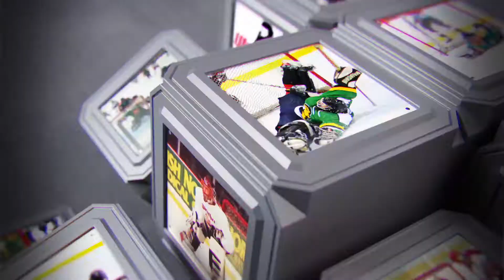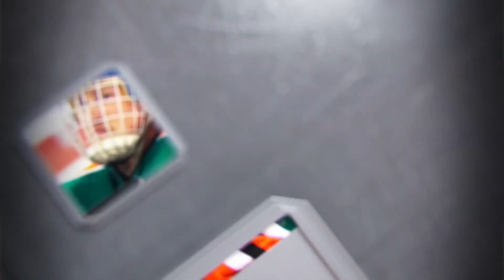Ice Jacks vs. PTBNL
With COVID still an uncertainty, and the Delta variant rearing its ugly head when it was time to sign up for the 2021 Fall MNWAHL season, my regular team the Hosers thought the mask mandate while skating would be coming back. At the same time, the Ice Jacks who I sub for from time to time was looking for a goalie as their regular goalie needed surgery. This gave me the opportunity to get back to regular weekly skates with something to play for.

Week one of the MNWAHL season pitted up against team PTBNL. I did not have a good game. After allowing three first-period goals, I let in three more over the next two periods. Down 6-3 with 10-minutes left to play in the game, the boys decided it was time to kick it into high gear and scored four goals to bail out my poor play. I'm hoping I can regain my normal net presence for week two's game against the Flyers.

One thing I do appreciate about the Ice Jacks is not only their ability to score but their defensive play. I am lucky to see 20 shots a game (something that I find difficult - I thrive on seeing a lot of rubber), unlike when I play for the Hosers and usually see close to 40 shots a game.